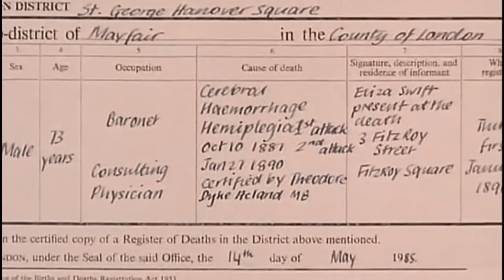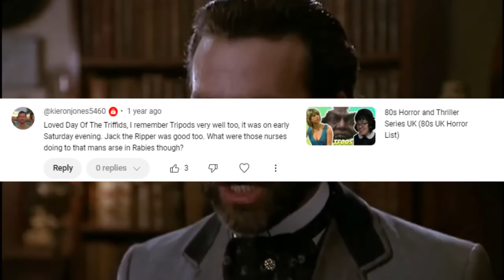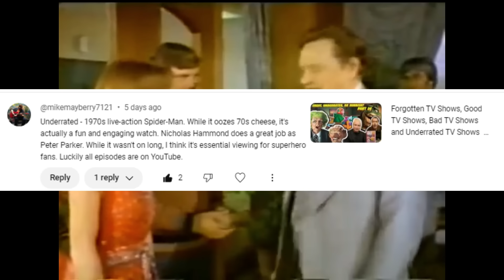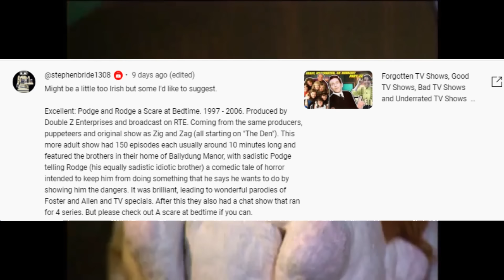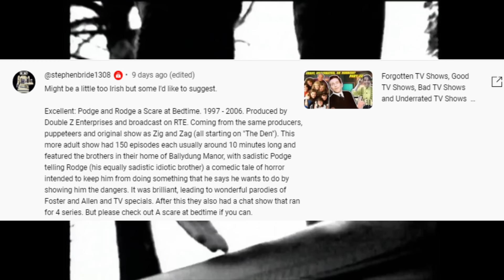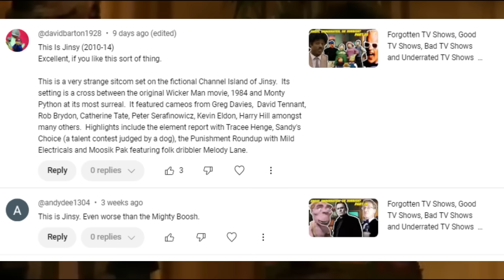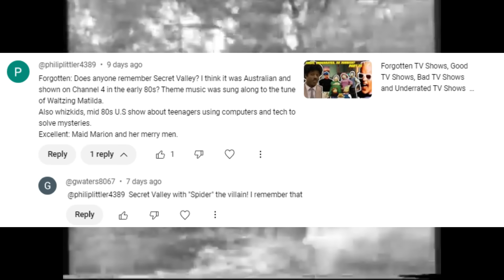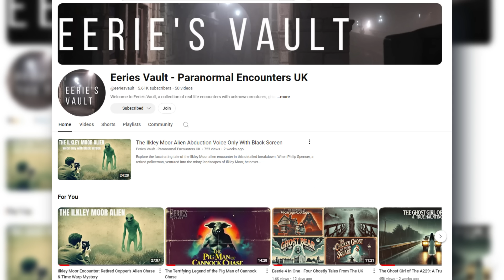Forgotten TV Shows, Good TV Shows, Bad TV Shows and Underrated TV Shows PART 27 (Viewer Picks)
The Good, The Bad and The Underrated TV Shows - As Chosen By Viewers

5 Great TV Shows Bad TV Shows and Underrated TV Shows (Viewer Picks)
Remembering TV shows from around the world.
Great TV shows, Worst TV Shows and Underrated TV Shows
Viewer Choice!
5 - Bad TV Shows and Good and Underrated TV Shows

5 Terrible TV Shows   (And Good Ones and Underrated Ones) - Viewer Picks
5 Worst TV Shows (And Best TV Shows And Underrated TV Shows) -  Viewer Picks
A list of 5 worst, best, underrated and "ok" tv shows ever made.   These tv shows have been suggested by channel viewers as examples of trash tv, great tv, underrated tv and brilliant tv!